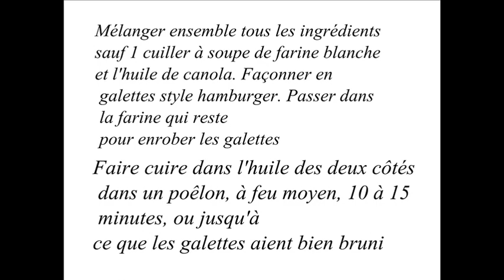Recette Tendre Croquette au Jambon